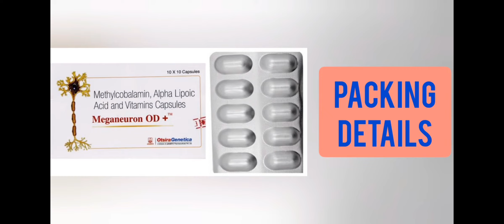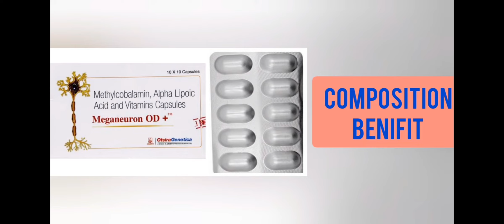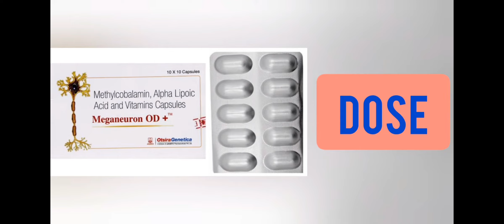meganeuron od plus use in hindi उपयोग फायदे नुकसान How to use meganeuron od capsule side effects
Welcome
दोस्तों इस वीडियो में Total जानकारी दी हे Meganeuron od plus के बारे में इस को किस condition में use करे और इसका सही use कैसे करे समझने के लिए इस वीडियो को अंत तक ज़रूर देखें, दोस्तों इस वीडियो like करे comment करे और subscribed करे my Youtube चैनल [ saloni pharma ] को
धन्यवाद ,